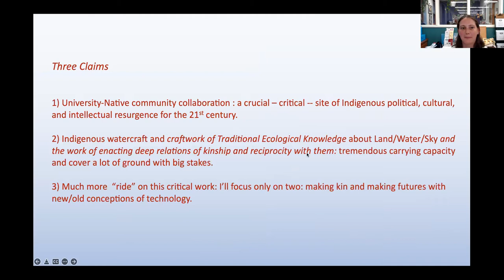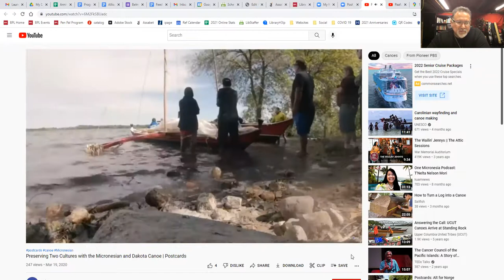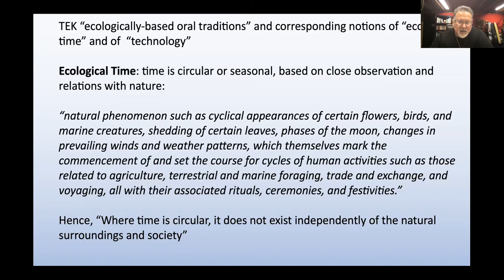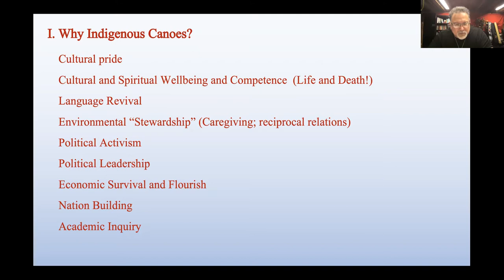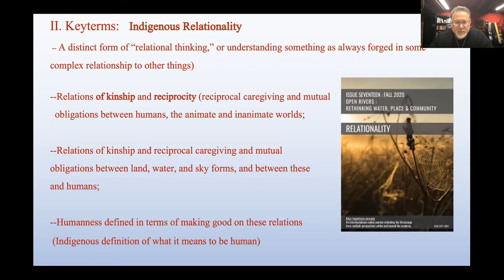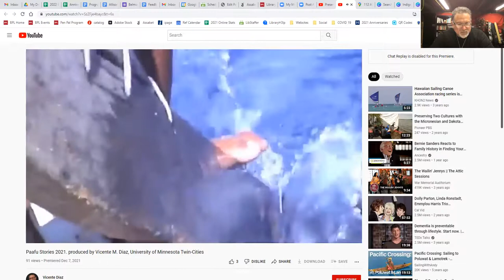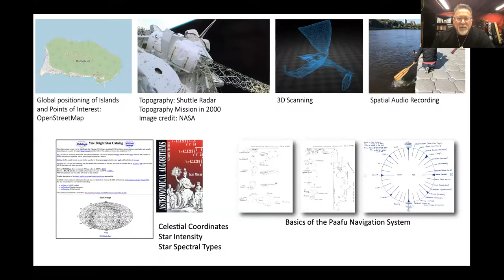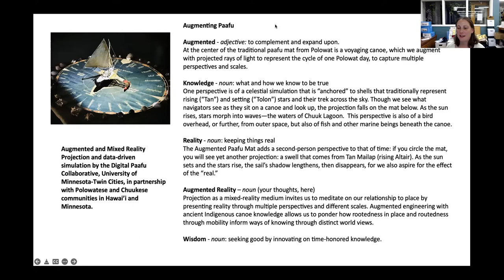Why Indigenous Canoes? Indigenous Resurgence and So Much More (5/3/2022)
Indigenous water craft -- and the crafts of enacting deep relations of kinship and reciprocity with the water environment -- have tremendous carrying capacity, and cover a lot of literal and metaphorical ground. This presentation shares how a “trans-indigenous”, multi-sensoried, and mixed-media canoe-building and knowledge exchange and kin-making project (including virtual canoes and voyaging) among Dakota and immigrant Pacific Islanders in the plains of rural western Minnesota is also proving to be crucial site of Indigenous political, cultural, and intellectual resurgence for the 21st century.

Hailing from the Micronesian region of the Pacific (born and raised in Guam; maternal lineage to Pohnpei, Federated States of Micronesia), Professor Vicente “Vince” Diaz is chair of the Department of American Indian Studies and Director of the Native Canoe Program at the University of Minnesota, Twin Cities. His areas of specialty include critical Indigenous theory and practice, comparative and global Indigenous studies, canoe culture revitalization, and the interphase of indigenous art, science, and politics.